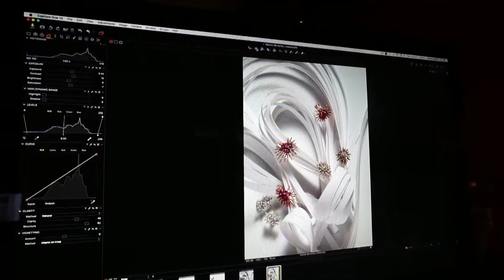Macking Off Still de JOIAS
Macking off de foto em estúdio para revista de SP